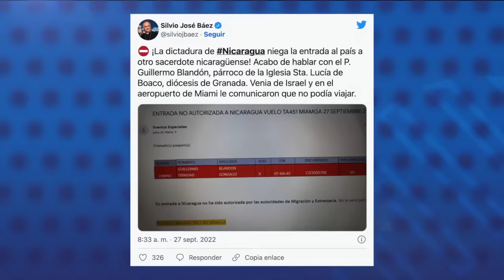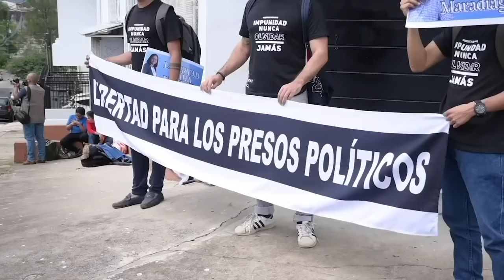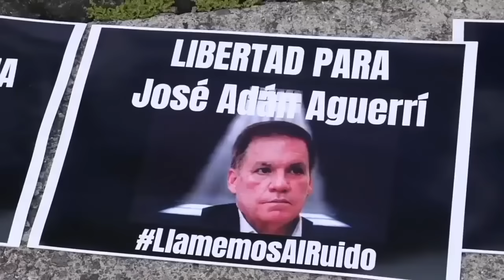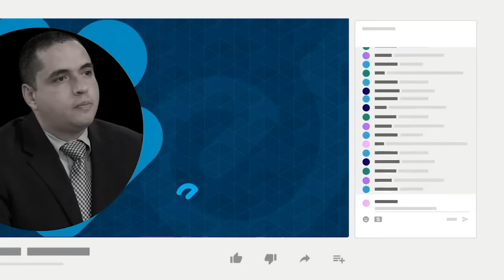Régimen destierra al sacerdote Guillermo Blandón, párroco de Boaco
El régimen de Daniel Ortega y Rosario Murillo negó el ingreso a su propio país al sacerdote Guillermo Blandón, párroco de la Iglesia Santa Lucía, en Boaco; quien regresaba a Nicaragua después de un viaje por Israel, en un vuelo con escala en Miami, Estados Unidos.
La medida del régimen contra el padre Blandón fue dada a conocer a través de la página de Facebook de la parroquia Santa Lucía, perteneciente a la diócesis de Granada, y confirmada por el obispo auxiliar de Managua, monseñor Silvio Báez, quien permanece en el exilio desde 2019.

- Mossi justifica el rechazo de Gobernadores del BCIE a su plan de capitalización.
- Destituyen a presidente del BID.
- Exigirán Libertad para presos políticos en Asamblea General de la ONU.
- INSS compra Funeraria Don Bosco, en transacción secreta.